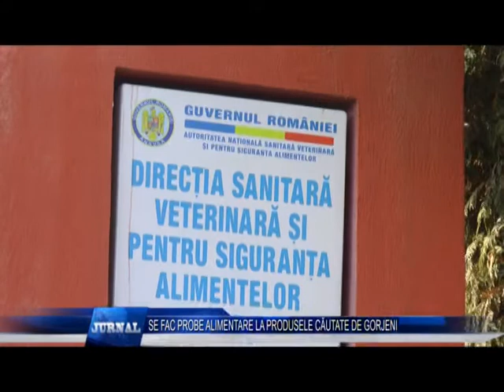SE FAC PROBE ALIMENTARE LA PRODUSELE CĂUTATE DE GORJENI